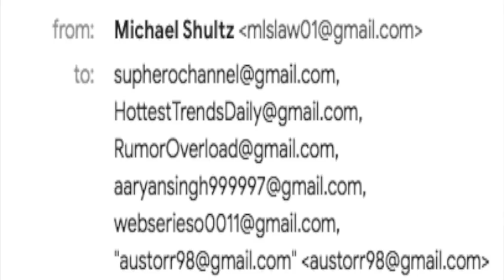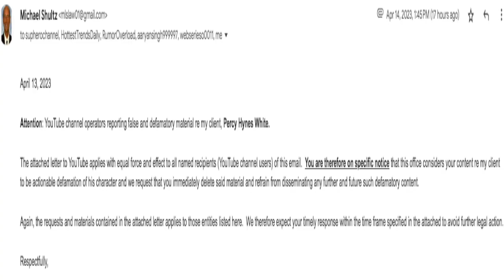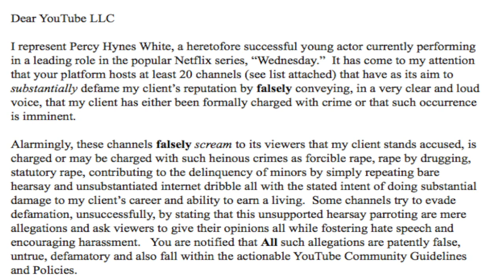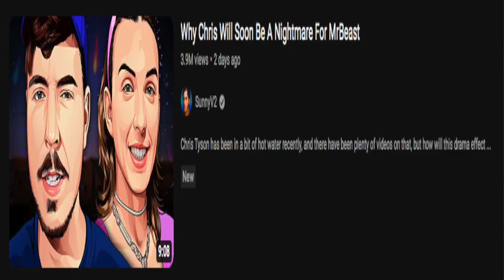Percy Hynes White Legal Team Has Falsely Come After Me...My Response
I am falsely being accused of trying to defame Wednesday star Percy Hynes White upon his ALLEGATIONS that he groomed and even r*apped underage girls. Let's talk about why these claims against me are false and reiterate what was said and what the point was of the whole video in the first place.